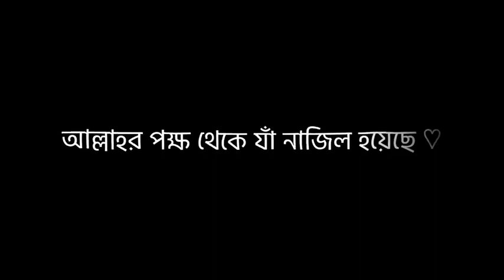Abu Taha Mohammad Adnan Speech WhatsApp Status | Black Screen Lyrics